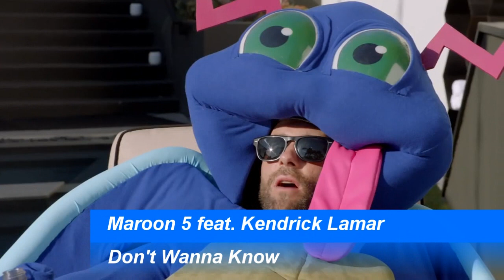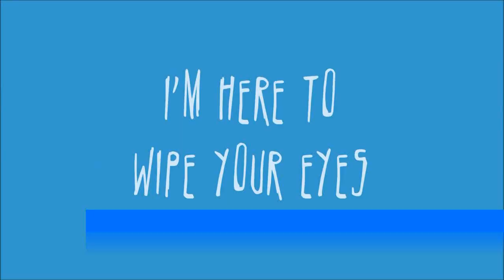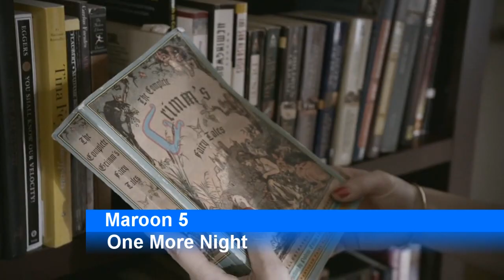Maroon 5 | Comment with your favourite Song | ChartExpress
Monday:

Tuesday:

Wednesday→Thursday